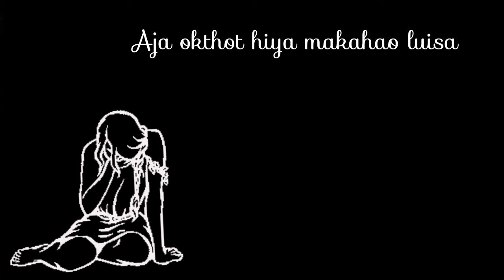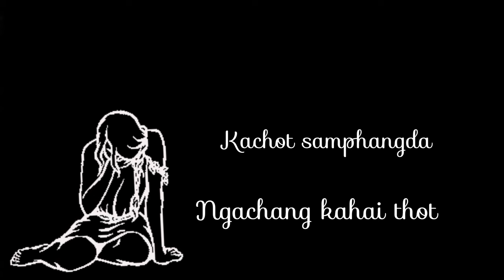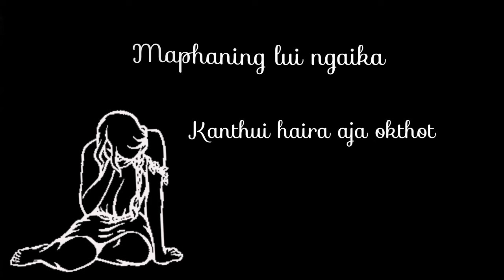Aja Okthot||Reitim Khapai||Tangkhul Cover song|| Awung khapai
Aja Okthot

Tangkhul cover song

Original: Awung khapai
Singer: Reitim Khapai
Producer: Singyui Yanao

Yarsho Yanao